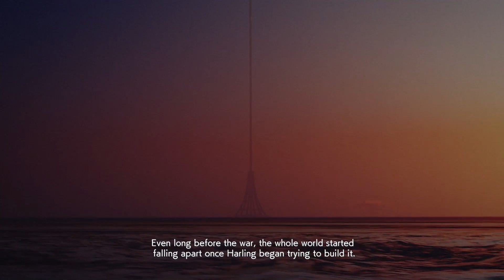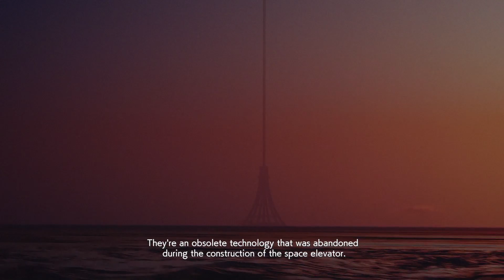ACE COMBAT 7: SKIES UNKNOWN | Harling's Mirror [Cinematic]